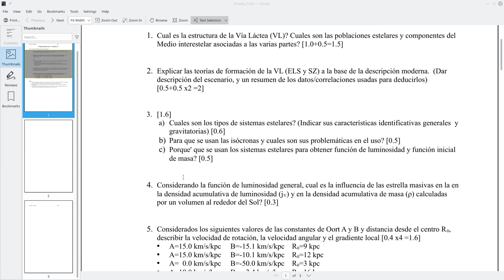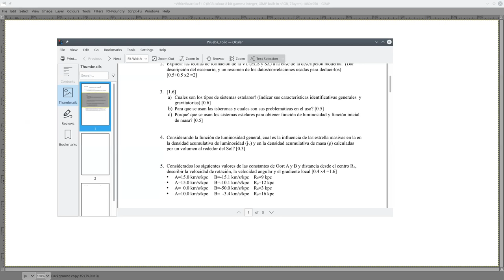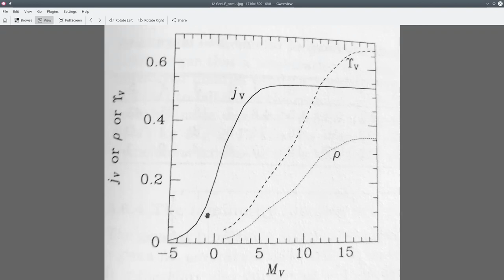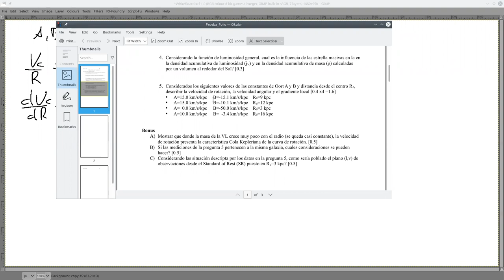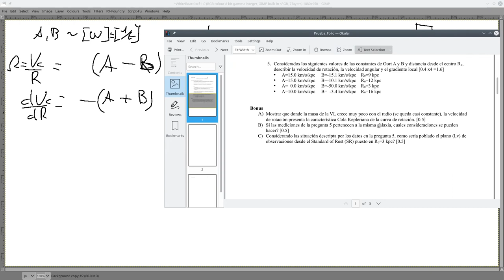Astrofisica3 2022/1 UCN correccion 1a prueba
correccion 1a prueba